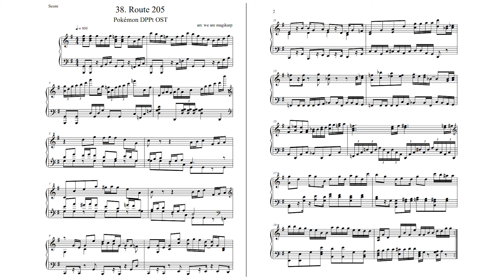【Pokémon DPPt】 Route 205 (Piano Sheets)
(Side note: JoJo covers coming soon)